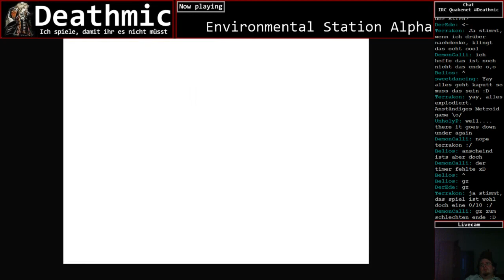Environmental Station Alpha - 36 / 53